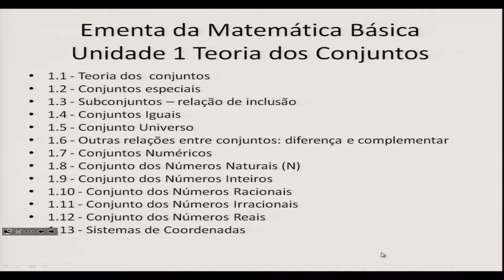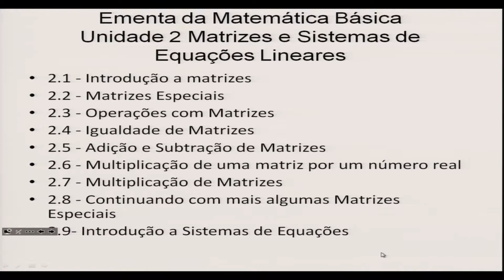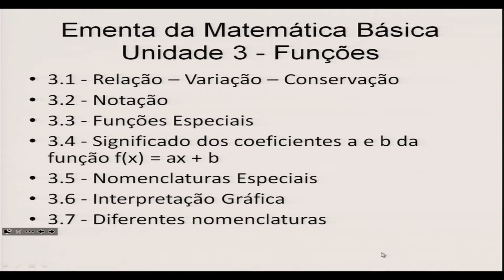AULA INTRO - MATEMÁTICA BÁSICA